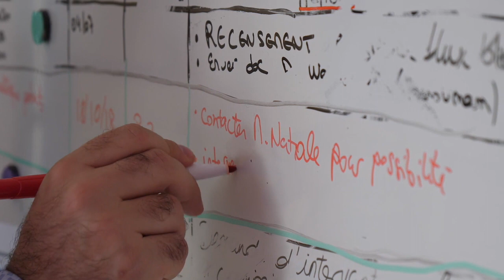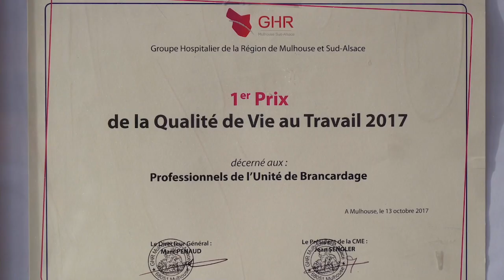QVT - Cohésion d'équipe et engagement au travail renforcé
Benjamin Zollinger est ergonome et chef de projet QVT au GRH de Mulhouse Sud-Alsace, un établissement ayant été accompagné par l'Aract et l'ARS Grand Est. Il explique que suite à une enquête QVT, des cellules de résolution de problèmes réunissant les professionnels concernés ont été mises en place dans l'établissement pour trouver des solutions. Les propositions de réorganisation proposées par les équipes ont ensuite été testées au cours d'une phase d'expérimentations d'une année. Au sein du service brancardage, l'effet constaté est une plus grande cohésion d'équipe, un engagement au travail renforcé et un absentéisme divisé par quatre chez les brancardiers. Avec pour conséquence une meilleure prise en charge des patients dans l'établissement. Une réalisation qui témoigne du lien existant entre qualité de vie au travail et qualité des soins.

Ce témoignage est issu d'une vidéo produite par l'Aract Grand Est et l'ARS de la région sur le thème "Améliorer la Qualité de Vie au Travail dans le milieu hospitalier : ils l'ont expérimentée, ils en parlent...". Quatre établissements de santé du Grand Est y partagent leur retour d'expérience suite à leur participation à un cluster social QVT mis en oeuvre par l'Aract et ARS.